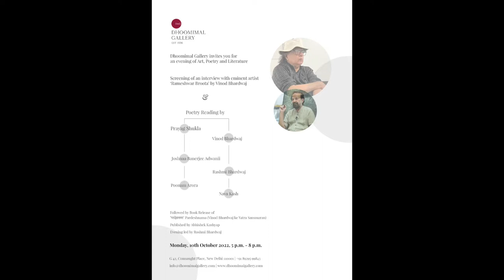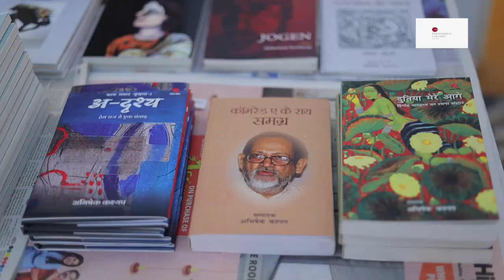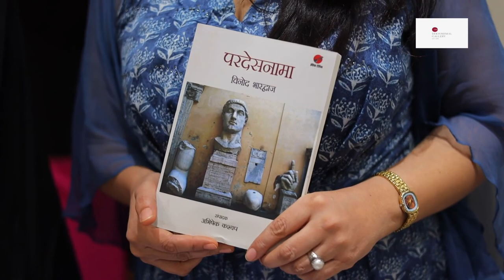Art, Poetry and Literature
Dhoomimal Gallery